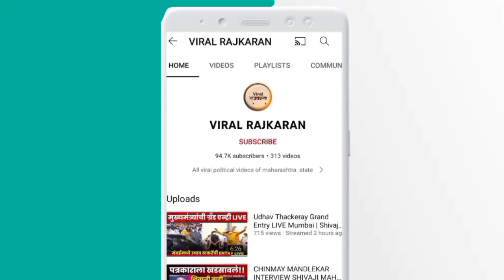RAJA SINGH VS ABU AZAMI राजा सिंह यांच्या वक्तव्यावरुन विधानसभेत राडा! अबु आजमी भडकले, माईक केला बंद